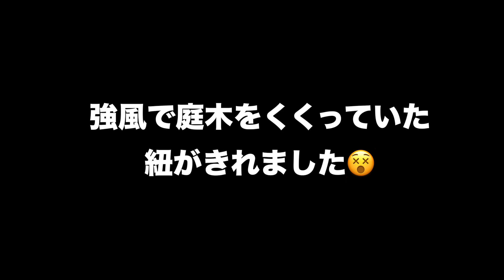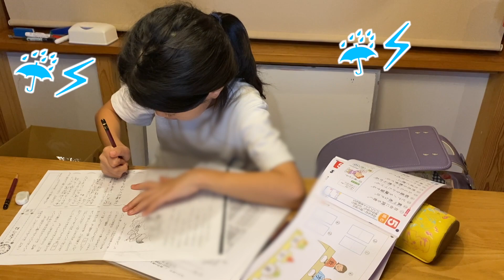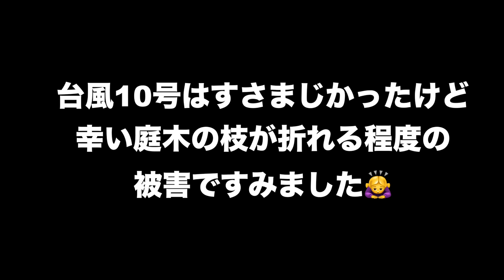台風10号接近中！停電の合間に勉強♫さなちゃんのリビング勉強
台風10号が鹿児島に最接近しました😵
さなちゃん、停電の合間に宿題完了しました♫
被害は庭木の枝が折れる程度ですみましたが、夜中は家がゆれるぐらいの風でした。

チャンネル５がお送りするのは、４女１男の５人姉弟の遊びと学びの動画です。

YouTubeの未成年者の安全に関連する対策にともない、youtubeのコメントが使えなくなっています🙇‍♀️コメントはツイッターやインスタグラムにいただけると嬉しいです♫

ママのお弁当作りを動画にしています。